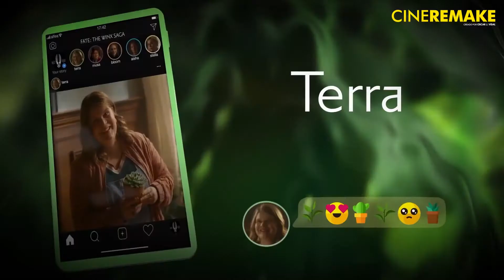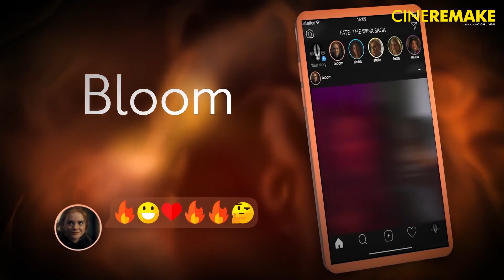DESTINO - LA SAGA WINX: Crítica y Opinión | Cine Remake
Fate: The Winx Saga es una serie de televisión de acción en vivo dramática juvenil basada en la serie animada Winx Club, creada por Iginio Straffi. Será producida por el estudio Rainbow, del cual Straffi y Viacom son propietarios.

Oscar J. Vidal, comunicador audiovisual inspirado en el periodismo digital presenta Cine Remake, un medio de contenido digital sobre cine.

Somos el acceso directo a todas tus películas, series, artistas y eventos favoritos. Cine Remake está diseñado para los que disfrutan del sétimo arte, y en construir una verdadera comunidad cinéfila.

En Cine Remake trabajamos con pasión y cada integrante del equipo es un líder comprometido, responsable e innovador. Tenemos como consigna informar con excelencia, marcando la diferencia en el periodismo digital, usando la creatividad para satisfacer y superar las expectativas del espectador.

Conducción:
Oscar J. Vidal (2017-Actualidad)

Nominado a Mejor YouTuber Series Web Awards 2018
Nominado a Mejor YouTuber Series Web Awards 2019

© CINE REMAKE - Creado por Oscar J. Vidal